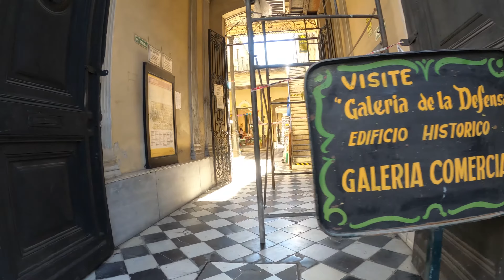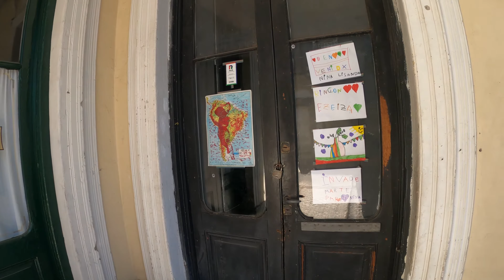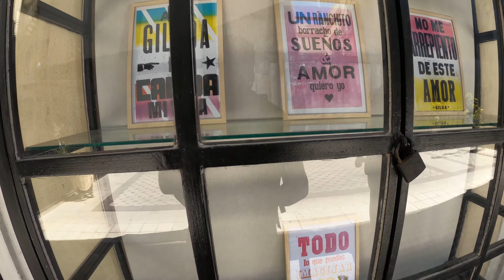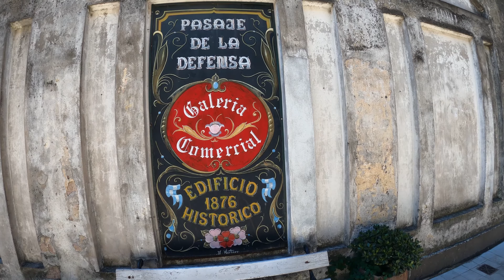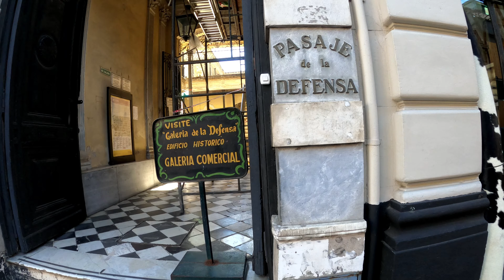PASAJE DE LA DEFENSA, BUENOS AIRES Walking Tour - Argentina [4K|60fps]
El Pasaje de la Defensa es una pequeña galería comercial ubicada en la Calle Defensa Nº 1179 del barrio de San Telmo, Buenos Aires.
Antiguamente esta era la casa de los Ezeiza, construida en 1876 por los Ezeiza que llegaron de Albistur (País Vasco).
Acompañanos a dar un paseo por esta bella construcción rehabilitada como galería comercial.

Muchas gracias a Velia Morenna por ayudarme en la realización del video:
Gracias también a Julián por grabar el timelapse del final con su teléfono.

23 de Noviembre de 2021